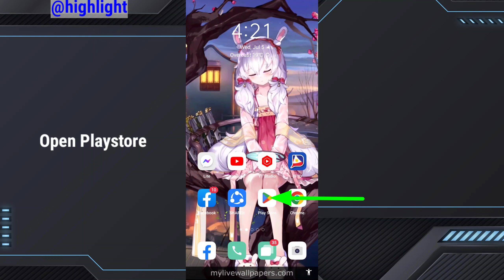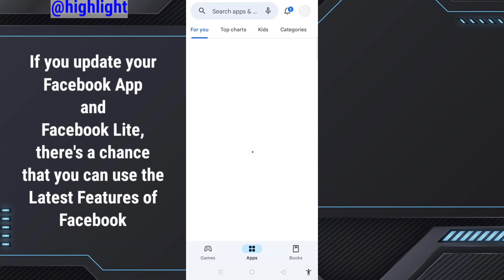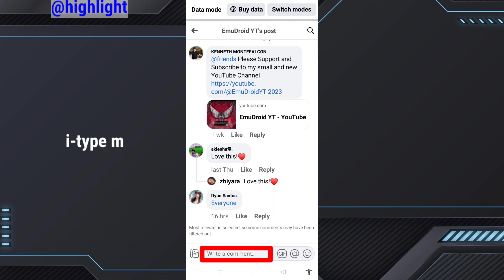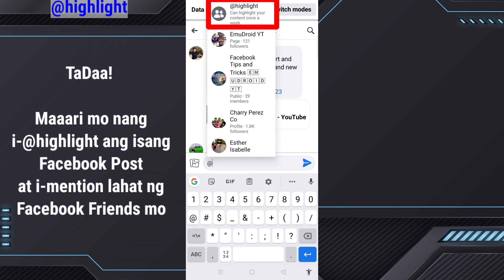Paano i-@highlight ang Facebook Posts/Reels mo at i-mention lahat ng friends mo? 2023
Paano i-highlight ang Facebook Posts/Reels Videos mo? @highlight

Paano i-mention ang lahat ng Facebook Friends mo sa isang post? 2023 @friends

Paano i-tag ang lahat ng Facebook Friends mo sa isang post? 2023 @friends

Latest Facebook Features
(2023 Edition)

Highlight your Facebook content
Mention all your friends
Mention all your followers
Tag all group members

Paturo ka? 💯 LEGIT!

📌 Locked Profile
📌 CAPSLOCKED Name
📌 Blank Name/Ghost Name/Invisible Name/No Name
📌 Butterfly Name
📌 One Name/Single Name
📌 Add Music on Profile
📌 Hide Numbers of Likes and Reactions
📌 Hide Friend List
📌 Follow button

Latest Upload
📌 Mixed Name w/ Japanese Char
📌 Stylist Name w/ Smiley Symbol
📌 One Name (No Symbols Needed)
📌 Profile Shield Guard